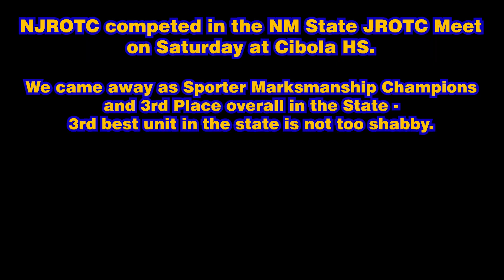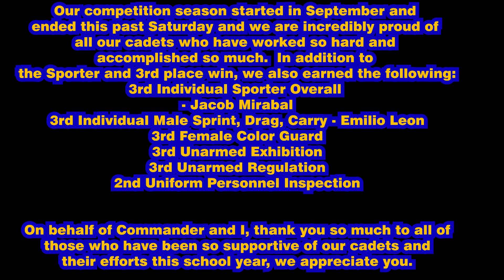04 05 2023